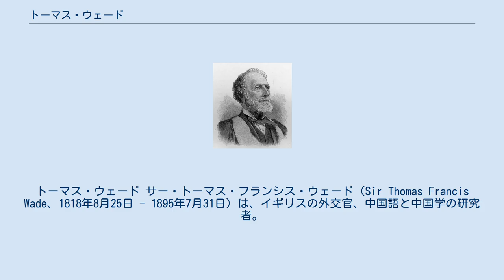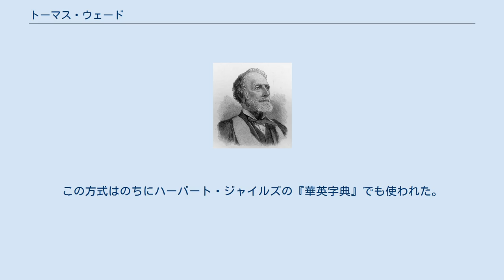トーマス・ウェード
トーマス・ウェード サー・トーマス・フランシス・ウェード（Sir Thomas Francis Wade、1818年8月25日 - 1895年7月31日）は、イギリスの外交官、中国語と中国学の研究者。
中国名は威妥瑪。
アヘン戦争に参戦するため、1842年に第98連隊の士官として香港に到着。
1845年、香港最高法院の広東語通訳となった。
1852年、上海副領事となった。
太平天国の乱によって清朝は上海の税関を管理する能力を失ったため、1854年にイギリス・アメリカ・フランスは税関の管理権を接収し、ウェードが上海海関税務司となった。
 1866年2月、イギリスの駐清公使館の参事となっていたウェードは公使のラザフォード・オールコックを通じて総理各国事務衙門に『新議略論』を提出し、政治制度の改革を要望した。
1869年から1882年まで駐清公使を務め、在任中の1874年10月、日本軍の台湾出兵の後の事後処理で、日本側全権大久保利通と中国側全権恭親王奕訢の間の仲介に入った。
また1876年にはマーガリー事件を理由に清朝に迫って芝罘条約（煙台条約）を結ばせて、イギリスの権益を拡大した。
 1883年、イギリスに帰国。
3年後にケンブリッジ大学に中国語の蔵書4,304冊を寄贈した。
1888年、ケンブリッジ大学の初代中国学主任教授となった。
1895年に没するまでその職にあった。
 ウェードは1859年に香港で『尋津録』を出版して以来、中国語教科書の編纂に努力した。
 ウェードのもっとも知られた著作は北京語の教科書『語言自邇集』である。
1867年に初版、1886年に第2版、1903年に第3版が出版された。
明末や19世紀のロバート・モリソン以来の宣教師による官話教科書が南京官話を主体としていたのに対し、ウェードは北京方言の教科書を作った。
 同じ1867年に『文件自邇集』（文語で書かれた公用文の文例集）も出版している。
 これらの教科書に使われているラテン文字による北京語表記はウェード式と呼ばれる。
この方式はのちにハーバート・ジャイルズの『華英字典』でも使われた。
 1889年にナイト・グランド・クロス(GCMG)を授与された。